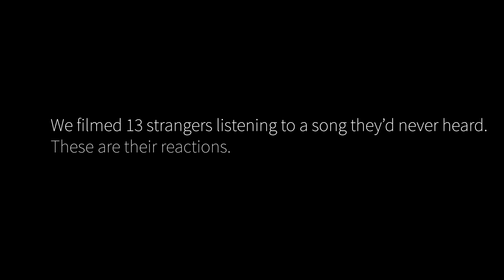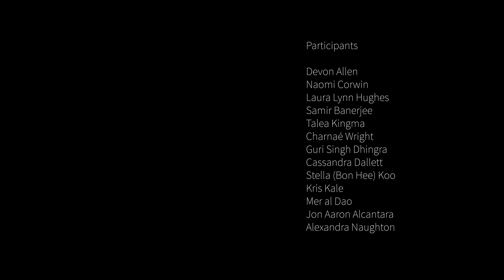The Feelings Parade - "Too Much" Official Video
This is the third Single off our debut album, "Let It Move You"

Directors/Editors: Candice Holdorf and Gabriel Diamond
Cameras: Mer al Dao and Gabriel Diamond
Additional Editor: Adrian Stratulat

Produced by: Morgan Bolender, Scott Ferreter, and Kendra McKinley
Written by: Morgan Bolender and Scott Ferreter
Mixed by: Eric "eO" Oberthaler
Mastered by: Adam Gonsalves at Telegraph Mastering in Portland OR
Engineered by: Maryam Qudus
Vocals Engineered by: David Jacobs-Strain
Additional Engineering: Scott Ferreter
Lead Vocals and Acoustic Guitar: Morgan Bolender
Electric guitar: Scott Ferreter
Pedal Steel: Paul Sutherland
Drums: Reese Bullen
Percussion: David Lipps
Bass: Yousel Al-Shomaimri
Violin/Viola: Jamie Shadowlight
Backup Vocals: Jules Indelicato
Backup Vocals: Moorea Massa
Backup Vocals and Arrangement: Kendra McKinley

Lyrics:

I’ve been walking too fast
Down quiet city streets
Looking over my shoulder
Tight knuckles clutching keys

Even before I could speak
I had enough reason to believe
It’s dangerous
To live in my body

Oh this body

Oh this body
Oh this body
Has been confused for prey

to ask
To feel safe?

So I built an armor
I can barely stand to wear
With a lens of suspicion
That can override my care

I want the world to have me

In my raw beauty

Love pours through me
When I can live in my tenderness

Oh this body

Oh this body
Oh this body

to ask
To feel safe?

Even know I can hear them
Saying quiet, hide your fear
But I need more choices

Than armor up or disappear